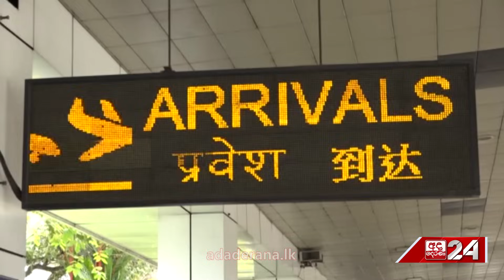ඉන්දීය ක්‍රිකට් කණ්ඩායමට කටුනායකදී ලැබුණු පිළිගැනීම...